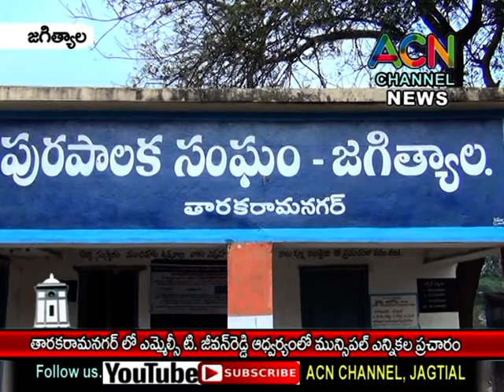జగిత్యాల : తారకరామనగర్ కాలనీ లో ఎమ్మెల్సీ టి. జీవన్ రెడ్డి మున్సిపల్ ఎన్నికల ప్రచారం